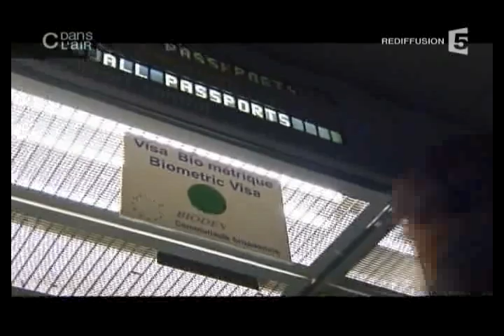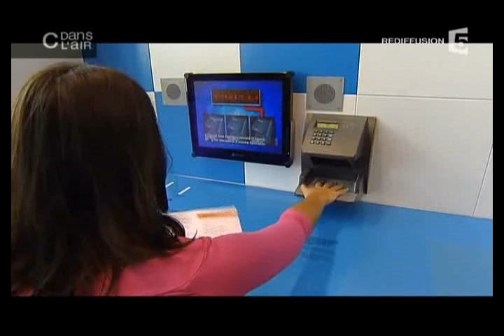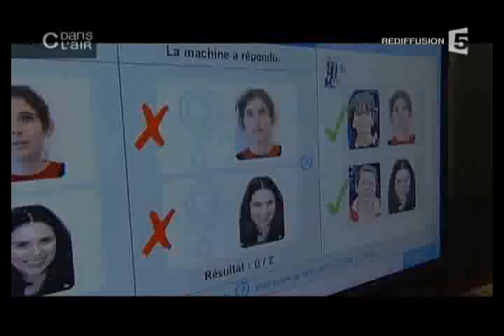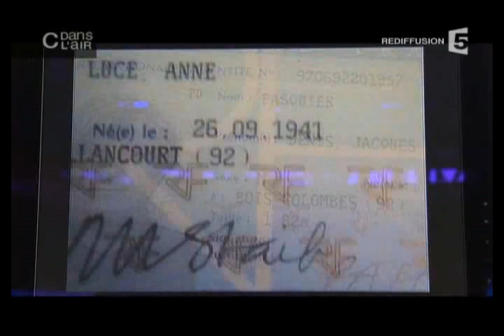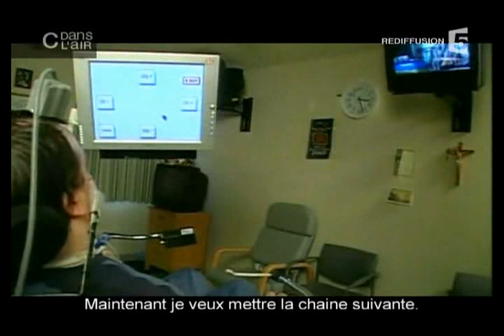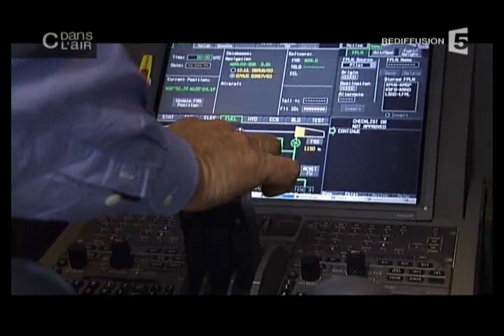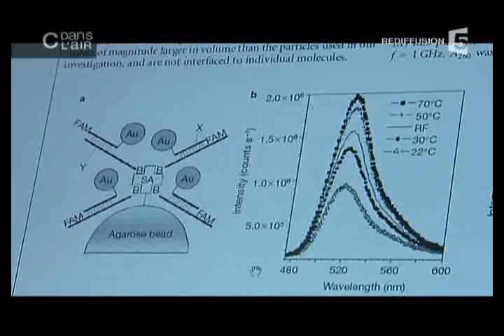L'Homme bionique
Documentaire "L'Homme bionique" de l'émission "c'est dans l'air" sur arte en novembre 2006

arte

Tu as envie de gagner de l'argent si tu fais des achats sur internet ? Alors si oui inscrit toi